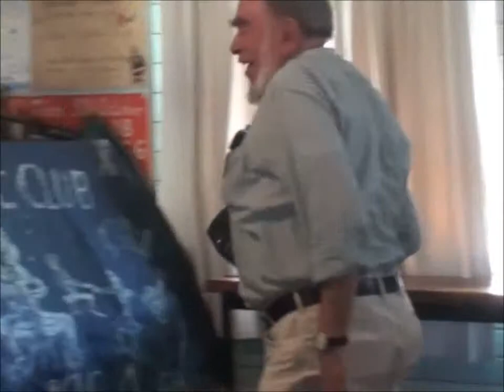Dale Dengate & Friends 'Little Fishies' - BMC John Dengate Memorial Concert 2013